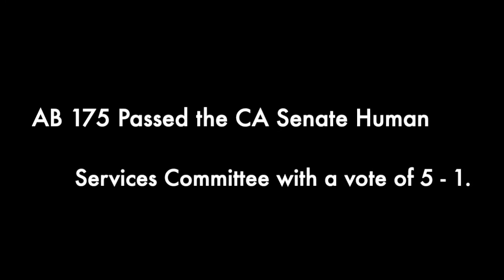CA bill gives foster kids the right to secret abortions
AB 175, authored by Assemblyman Mike Gipson, was heard in the California Senate Human Services Committee on June 24, 2019.

This bill guarantees foster kids, at any age, the right to secret abortions, contraception, and medical treatment for rape "without the knowledge or consent of any adult." Dupped the "foster care bill of rights," AB 175 also mandates that foster kids get access to the Internet and privacy from nosey foster parents seeking to monitor phone calls, texting, and emails.

Testifying against the bill is Greg Burt, the Director of Capitol Engagement with the California Family Council.